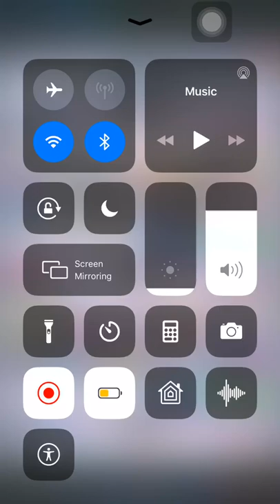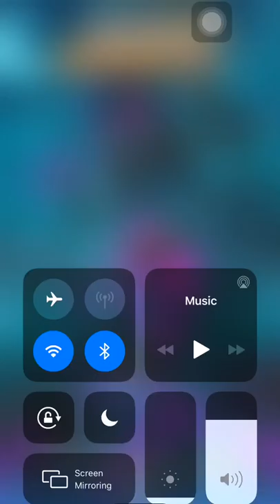I am not gay